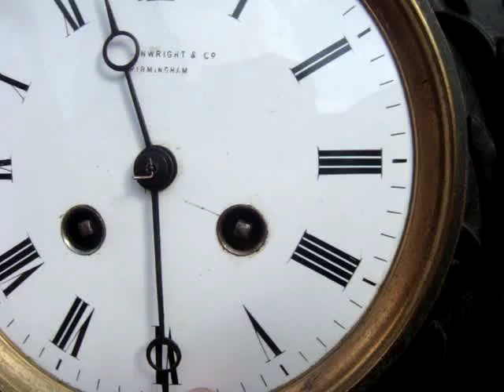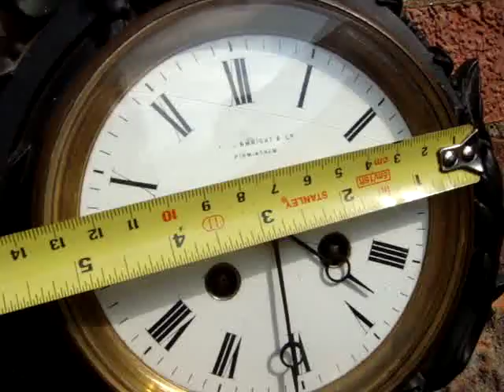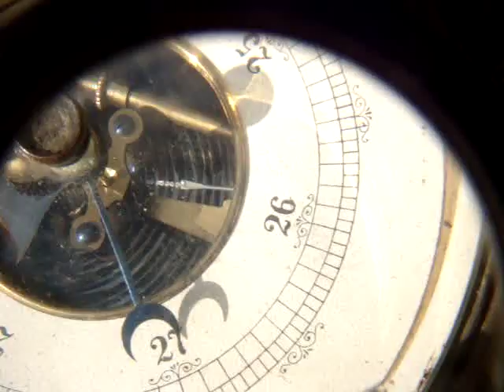Antique Old Striking On The Bell Birmingham Wall Cock & Barometer See Video